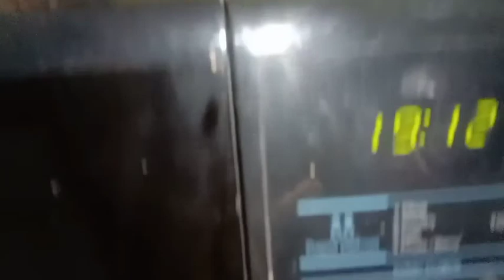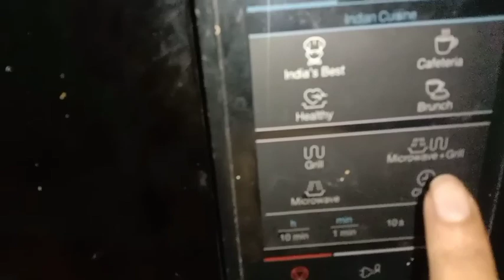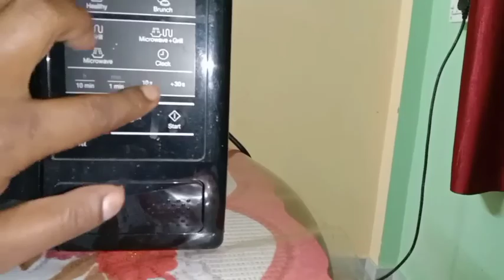I made chicken tandoori very easily at home👌😘😜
I made chicken tandoori very easily👌😘😜
Hellow my beautiful friends
Welcome to the channel Rumpa's Tidy Life . l am a house wife and YouTube er from Coochbehar West Bengal. On this channel l will be showing my daily life with you people through my vlogs.

Hears what I cook all the day , where l go for travel , how l handle my family you can see all this .

In this channel you can also see how I am happy with my family or my work..